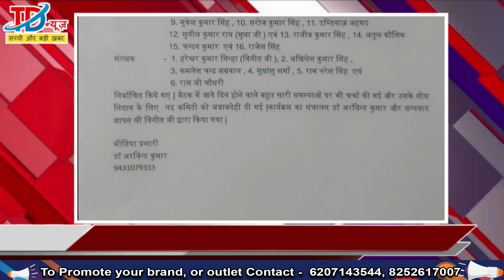सारण पेट्रोलियम असोसिएशन की नयी कमेटी क़ा हुआ गठन, मीडिया प्रभारी डॉ अरविंद कुमार ने क्या कहा देखिए